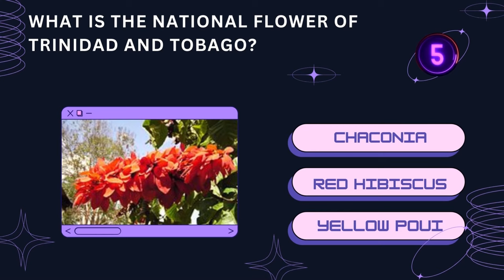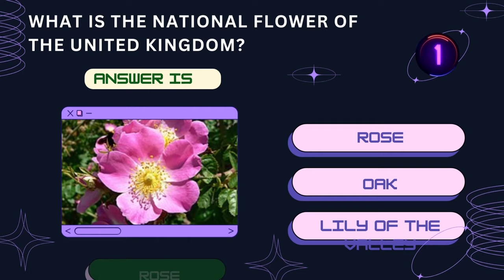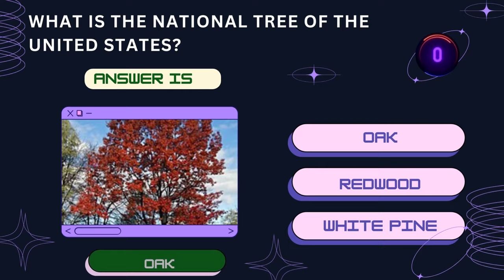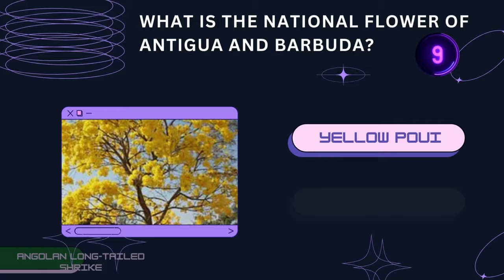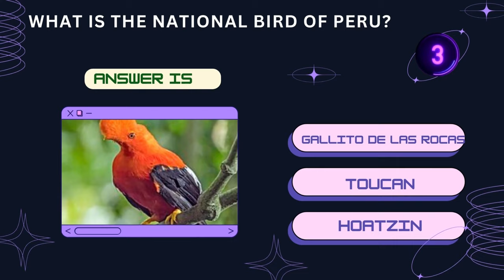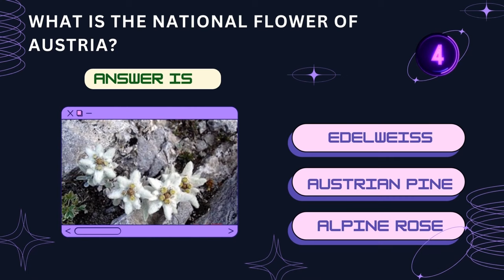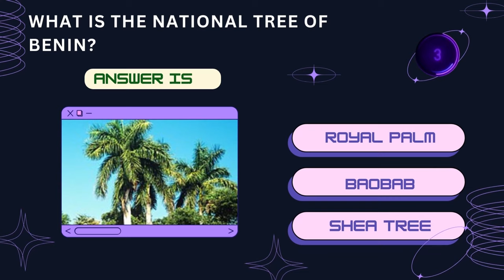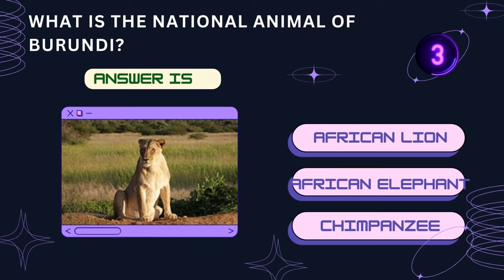Can You Beat This Brain Quiz Challenge? (Try It Now!) quiz brain #